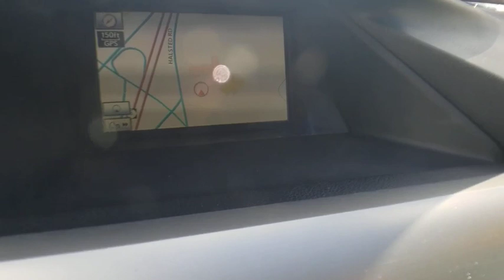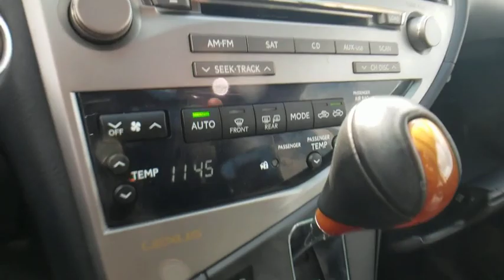2011 Lexus RX Bloomfield Hills, West Bloomfield, Novi, Northville, Farmington Hills, MI H219632A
Starfire Pearl Used 2011 Lexus RX available in Farmington Hills, Michigan at Suburban Imports Farmington Hills. Servicing the Bloomfield Hills, West Bloomfield, Novi, Northville, MI area.

CARFAX One-Owner. Starfire Pearl 2011 Lexus RX 350 AWD 6-Speed Automatic with Sequential Shift ECT-i 3.5L V6 DOHC Dual VVT-i 24V **HEATED SEATS**, **LEATHER**, **ELECTRONIC STABILITY CONTROL**, **REAR BACKUP SENSORS**, **REAR BACKUP CAMERA**, **BLUETOOTH**, **ONE-OWNER**, **CARFAX ONE OWNER**, **WELL MAINTAINED**, **CLEAN**, **GREAT FUEL ECONOMY**, **LOTS OF SPACE**, **TONS OF CARGO ROOM**, **SUNROOF/MOONROOF**, **NAVIGATION/GPS/NAV**, **CLEAN CARFAX**, **REAR BACK UP CAMERA**.brbrType your sentence here. Odometer is 40447 miles below market average!brbrAwards:br  * JD Power Dependability Study   * 2011 IIHS Top Safety Pick